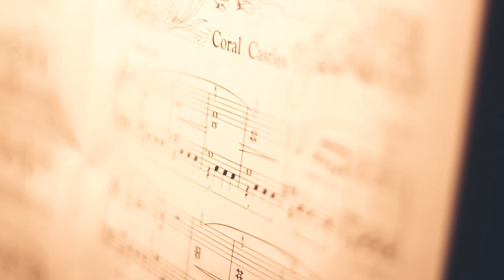Lydia Harley Videography Reel